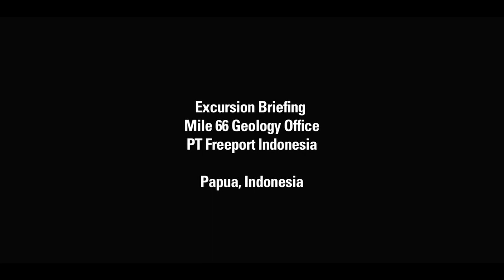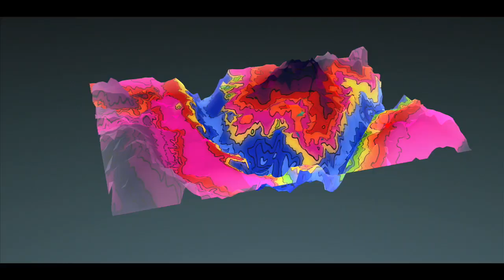Ground Rules - Chapter 1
"Ground Rules: Mining Right for a Sustainable Future" follows the development of new and operating mines as geologists, engineers and mine managers tackle complex problems and draw on the experiences and achievements of other mine sites to illustrate creative and core concepts of sustainable development and social responsibility.